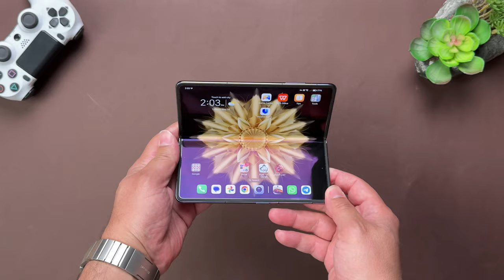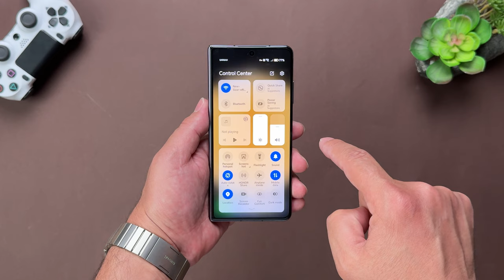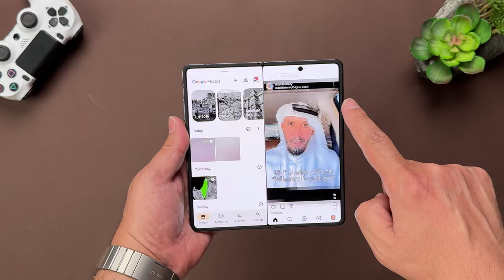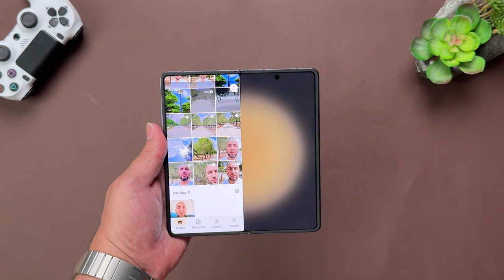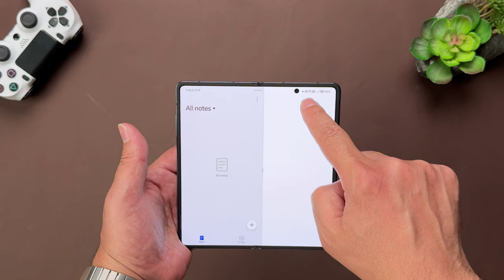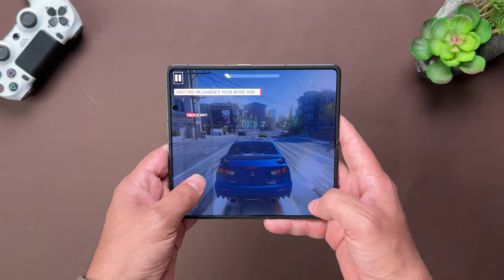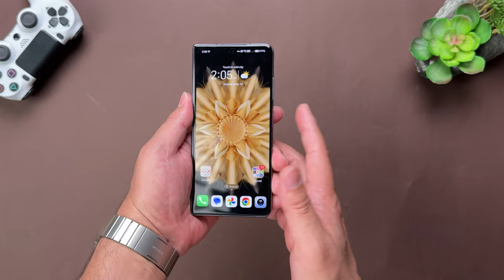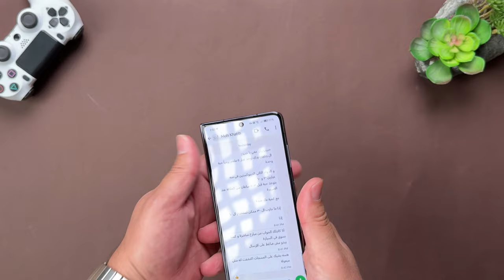أفضل هاتف قابل للطي Honor Magic V2 Review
هذا الهاتف هو الأنحف في العالم
هذا الهاتف هو الأقل وزنا في عالم الهواتف القابلة للطي
هذا هو هاتف هونر ماجيك في 2
تعالوا نتعرف على التفاصيل